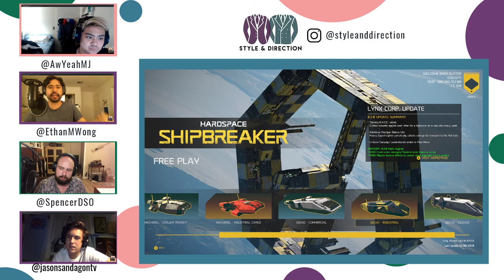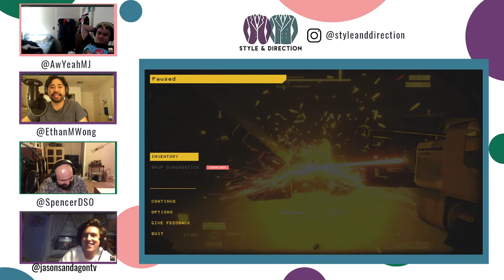Exploring the Alpha M. with Aaron Marino Facebook Group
A lot of you guys know Alpha M. and his cringey mens "lifestyle" content (that is basically all sponcon). But did you know he has a facebook group with over 20,000 alphas? We explore it on stream and find out why Jason and MJ were banned.